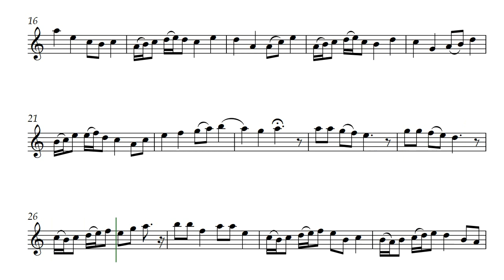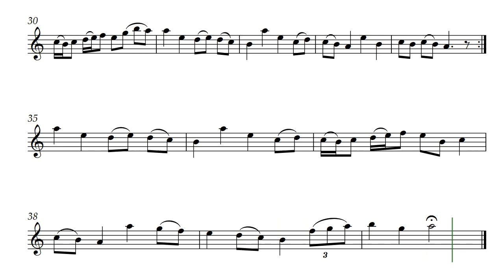Good(win) Gracious (Opus 750)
Written for alto recorder, although playable on Soprano or Tenor. Good(win) Gracious by Daniel Hay is a melody composed as an expression of thanks to Jimmy Goodwin, Jr. for his contribution of recorders for the lending library I'm working on here in Cebu, Philippines. The first time it was performed was by Jimmy and can be seen in the FB Recorder Players group

I played this for Philip and Lori